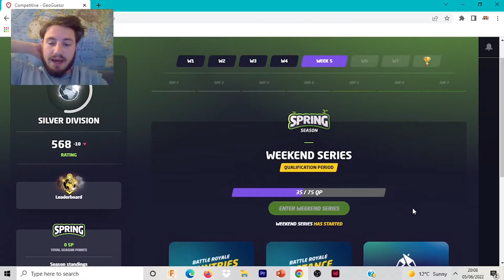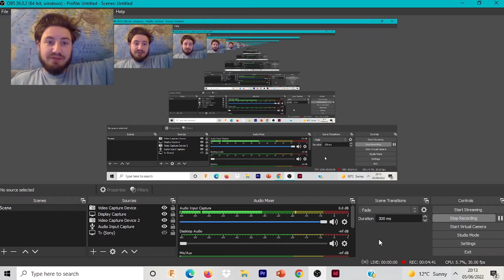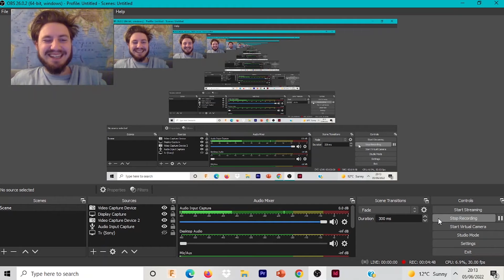Never Count Me Out (Geoguessr) #79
All music is created by me on SoundTrap